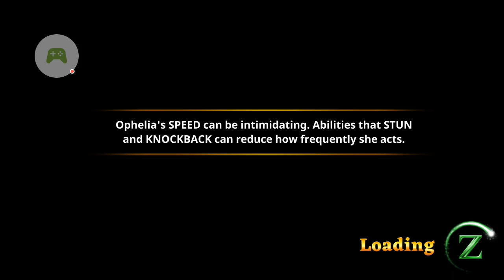Oz: Broken Kingdom™ - Win Streak #1, 22 - 26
Oz: Broken Kingdom™